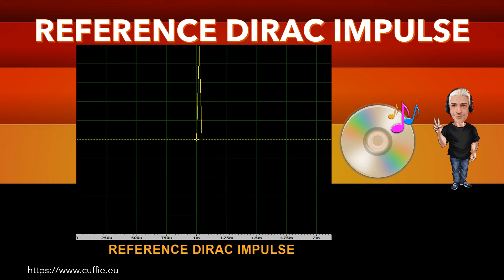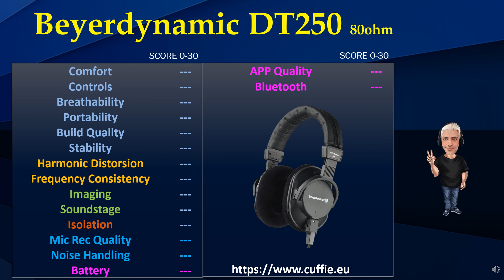BEYERDYNAMIC DT 250 80 ohm - Review, Recensione, Sound Demo, Sound Test, обзор, Headphones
BEYERDYNAMIC DT 250 80 ohm - Review, Recensione, Sound Demo, Sound Test, Measurements, Frequency Response, Dirac Impulse, Mic Test, Gaming, Mixing, Test, обзор, Headphones, Hifi, Cuffie, Cuffia, Headphone.

00:00 INTRO
01:12 TEST FREQUENCY RESPONSE WITH PINK NOISE
03:11 TEST FREQUENCY RESPONSE WITH MUSIC
05:53 INTRO DIRAC IMPULSE
06:41 TEST DIRAC IMPULSE
07:53 TEST NUMERICAL EVALUATIONS